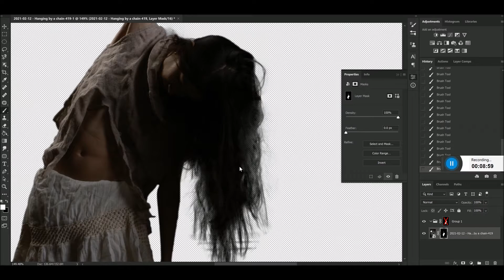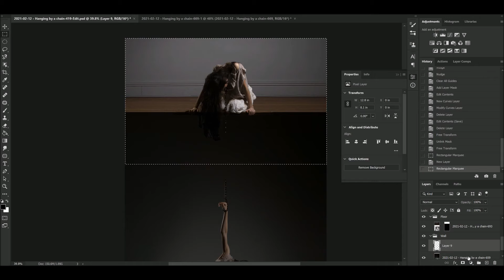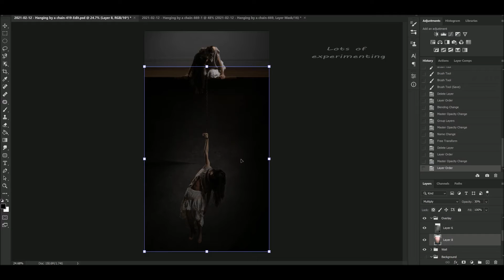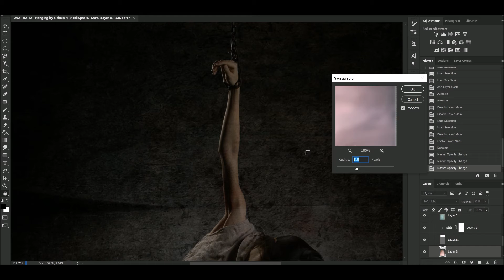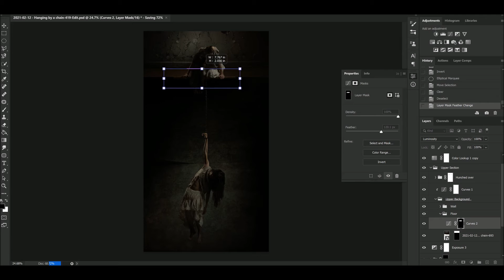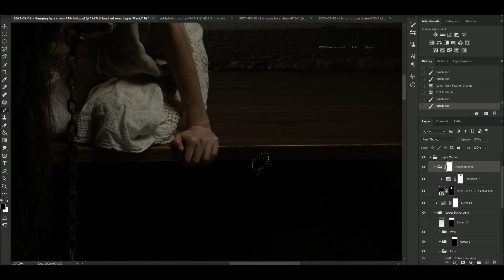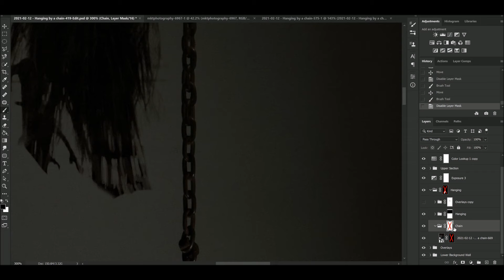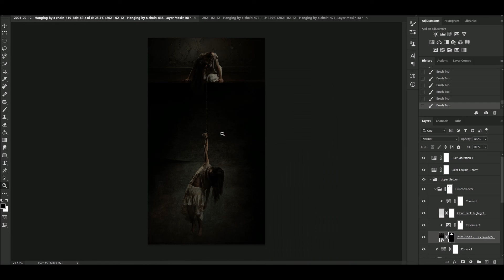Toxic Plunge - Photoshop Speed Edit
8 minute video recording of my Photoshop editing.  (Speed increased: 32x.) No voice over but some captions to indicate what's going on.

Explanation of the image itself is on my Instagram.